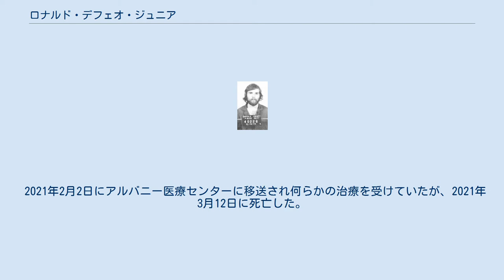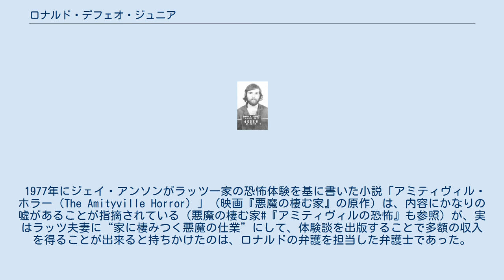ロナルド・デフェオ・ジュニア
逮捕時（1974年11月撮影） ロナルド"ブッチ"・デフェオ・ジュニア（Ronald Joseph "Butch" DeFeo Jr.、1951年9月26日 - 2021年3月12日）は、アメリカ合衆国の殺人犯。
『悪魔の棲む家』のモデルとなった「デフェオ一家殺害事件」の犯人。
 1974年11月13日午後6時30分頃、ニューヨーク州アミティヴィルの自宅（オーシャン・アベニュー112番地）で、両親と4人の弟妹全員を35口径のレバー式マーリン・ライフルで射殺した。
 1975年の裁判で、彼は「頭の中にいる何者かの声に『殺せ』とせき立てられていた」と主張したが、終身刑の判決を受けた。
ニューヨーク州ビークマン（Beekman）にあるグリーン・ハーベン終身刑務所（Green Haven Correctional Facility）で服役していた。
 2021年2月2日にアルバニー医療センターに移送され何らかの治療を受けていたが、2021年3月12日に死亡した。
 事件現場となったオーシャン・アベニュー112番地（1973年） ※ドーン以外全員が2階寝室で、ドーンが3階寝室で射殺された。
 1977年にジェイ・アンソンがラッツ一家の恐怖体験を基に書いた小説「アミティヴィル・ホラー（The Amityville Horror）」（映画『悪魔の棲む家』の原作）は、内容にかなりの嘘があることが指摘されている（悪魔の棲む家#『アミティヴィルの恐怖』も参照）が、実はラッツ夫妻に“家に棲みつく悪魔の仕業”にして、体験談を出版することで多額の収入を得ることが出来ると持ちかけたのは、ロナルドの弁護を担当した弁護士であった。